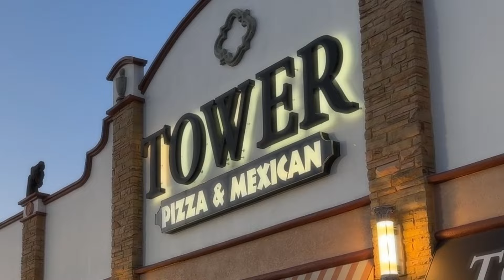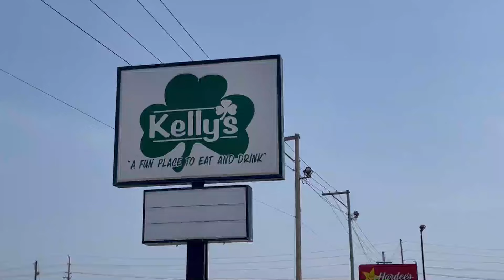Daily Muddy 7 17 24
Holly Schell from belikegrace discusses the upcoming Collin Raye concert then Brittany and Ashley catch up after a week off on an extended dance mix version of EFB's Coffee Talk.